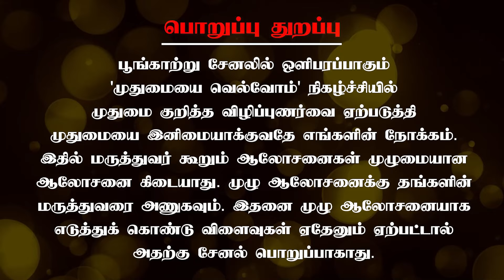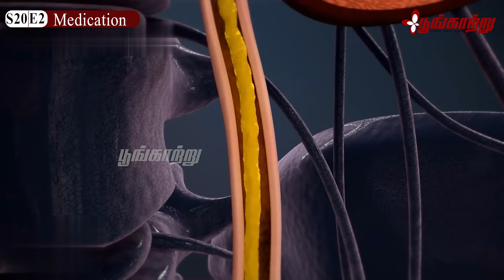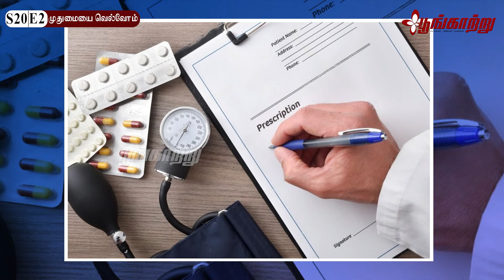முதியோர்கள் மாத்திரையை இப்படி சாப்பிட்டால் பக்கவிளைவுகள் வராது | Dr. V.S. Natarajan | Poongaatru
முதியோர்கள் மாத்திரைகளை எப்படி சாப்பிட்டால் பக்கவிளைவுகள் வராமல் தடுக்கலாம் என்று மூத்த முதியோர் நல மருத்துவர் Dr. V.S. நடராஜன் அவரக்ள் இந்த வீடியோவில் நம்மோடு பகிர்கிறார்.

Chennai – 600017